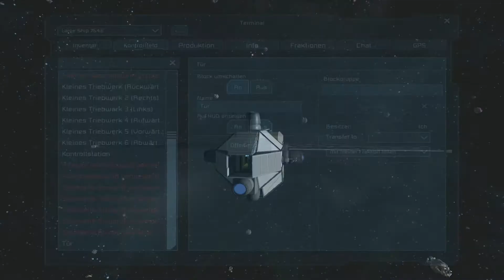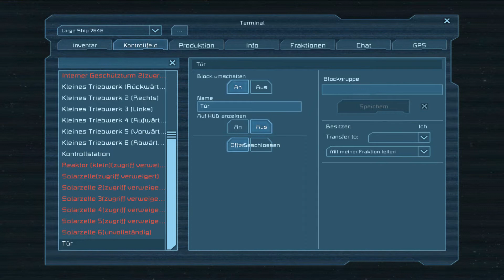Survivor Space [E001] Planlos im All